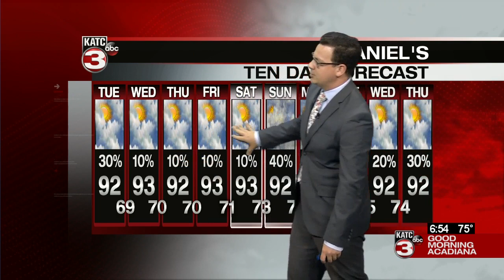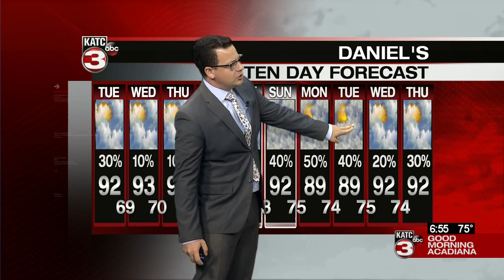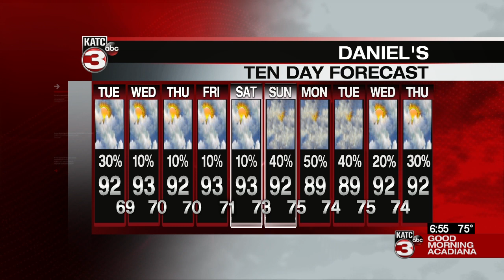Daniel's Tuesday WeatherCast 06/16/2020